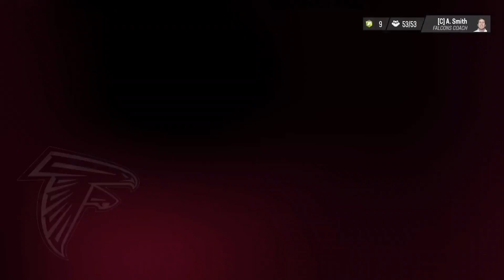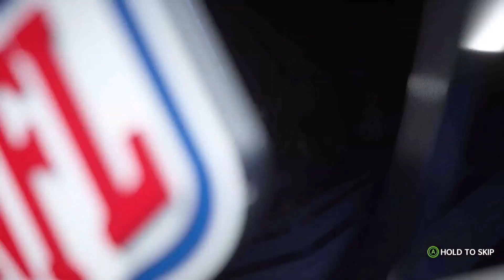Jessie Bates Falcons Rebuild! Atlanta Falcons Madden 23 Realistic Rebuild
In today's episode of Madden 23 we will be realistically rebuilding the Atlanta Falcons but with the new addition of Jessie Bates!